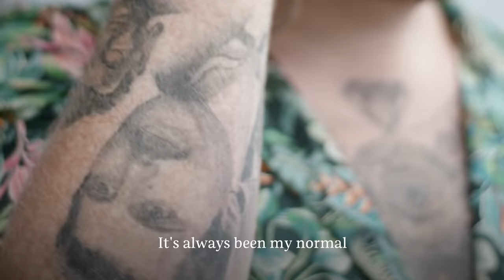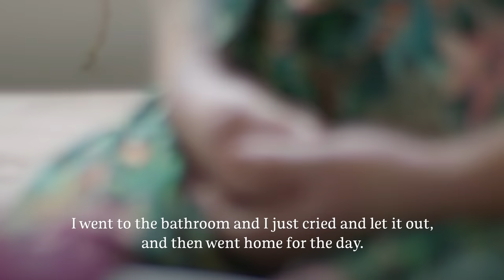Stories of Belonging: Patrick | Sephora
“It’s super important that we change the conversation about makeup because makeup has always been genderless. My gender identity is gender non-binary, and my preferred pronouns are ‘they/them.’”

Beauty 👏🏿 belongs 👏🏻 to [clapping hands: medium skin tone] everyone 👏🏾Keep making your mark on the world, Patrick (@christina_faguilera)—we can’t wait to see what you do next ❤️